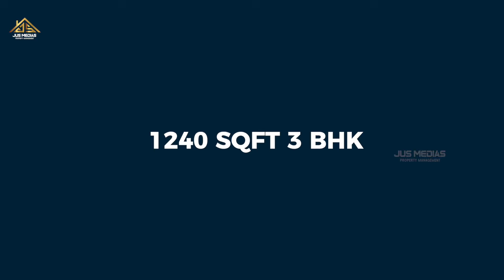Flat For Sale In Ernakulam Tripunithura | ഉടമയെ വിളിക്കു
Flat For Sale In Ernakulam
Tripunithura
Vadakkekotta Junction
Royal Enclave
Total Floor 9
Floor Num 5
1240 Sqft 3 BHK
Furnished Flat
5 Min Metro Station
Lift , Security ,Gym , CCTV, Generator Back Up
Asking Price 64 Lakhs Negotiable
Owner   Name    : Mrs. Pooja
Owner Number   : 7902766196